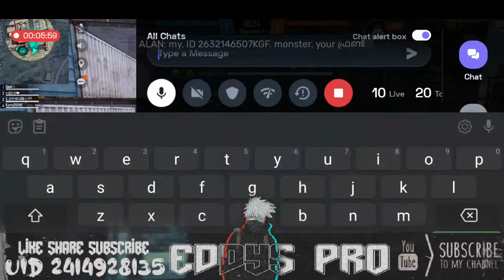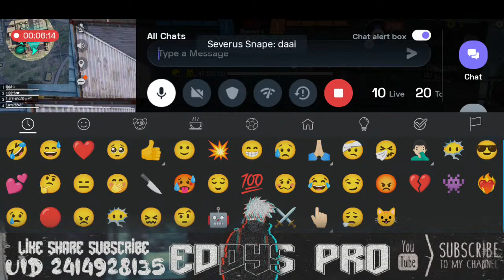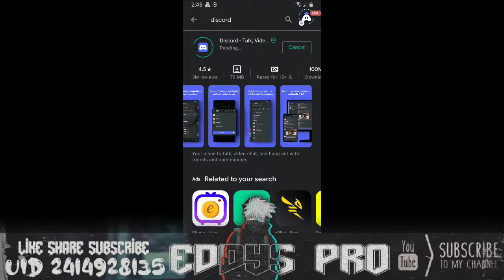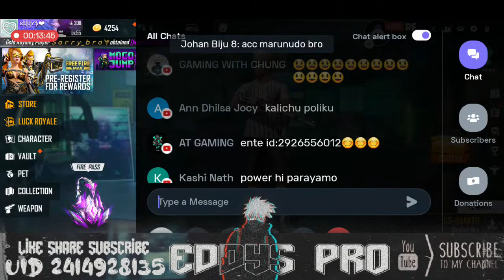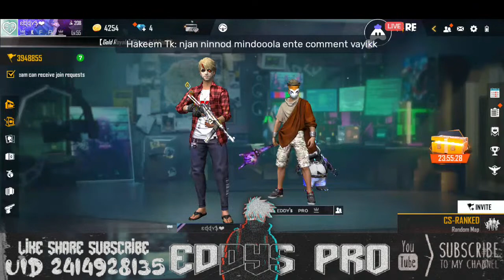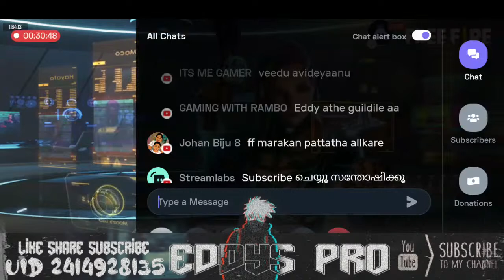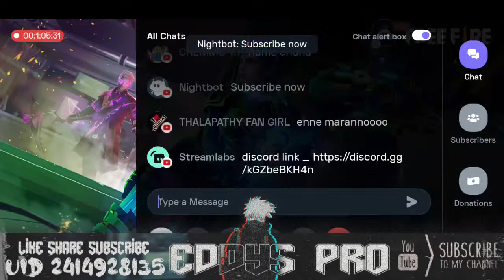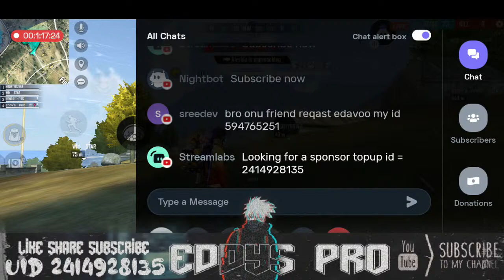FREE FIRE LIVE MALAYALAM🔴FF LIVE🔴TEAM CODE🔴ROOM🔴EDDYSPRO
(Streeming also)

RAM = 4GB

1,008 views

freefirelivemalayalam
freefiremalayalam
freefirekerala